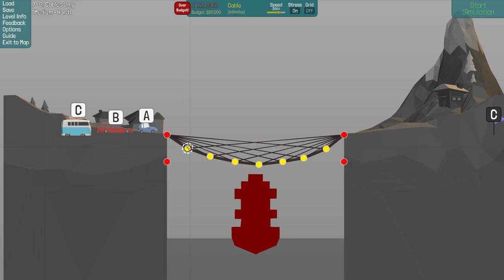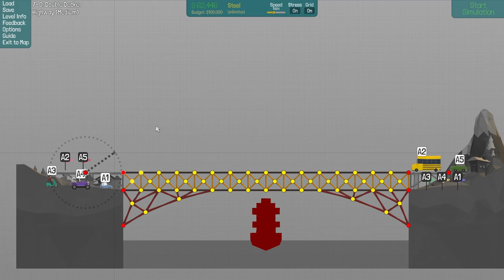Poly Bridge Steam Levels! Difficult Cable Bridges (Steam Workshop)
Poly Bridge Steam Levels and Poly Bridge Steam Creations are back. Leave a thumbs up for Poly Bridge Expert Levels, thanks dudes!

Poly Bridge Game:

Poly Bridge is a physics based Bridge Building simulator game. You must safely transport vehicles to the other side of the edge of water. With a limited budget, you are forced to make strategic decisions about what materials to use and where to put them.

Poly Bridge Guide:
Check out some of my earlier Poly Bridge levels by going to my Poly Bridge playlist at:
Make sure to do the Poly Bridge Level Tutorial that is provided at the beginning of the game.

Poly Bridge Tips:
Here are some Poly Bridge Tips to help you out in the game.
- Triangles are the only simple shape you should have in your bridges
- When using hydraulics, don't forget to zoom into the joint to assign positions
- Put wood/steel under the bridge against the wall to reinforce it.
- Press G to turn on grid mode and make it easier to move.

Channel Banner provided by:
LoneRiderBeast